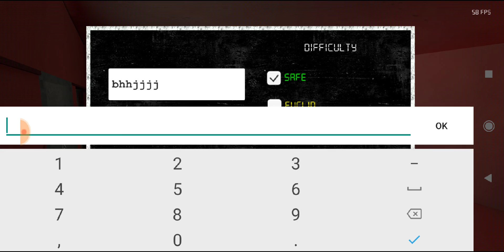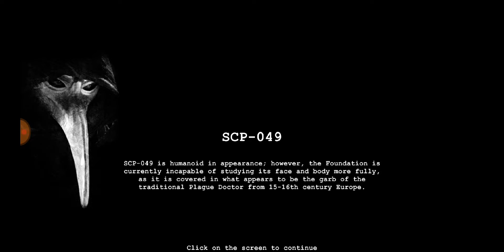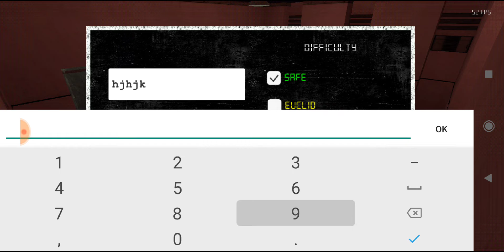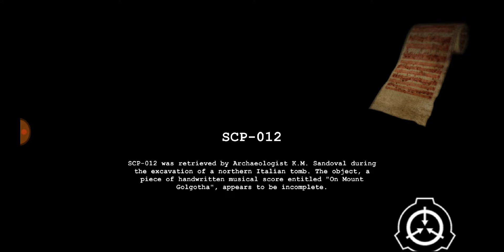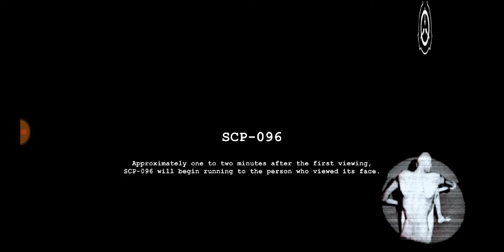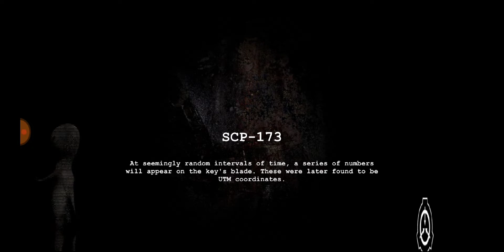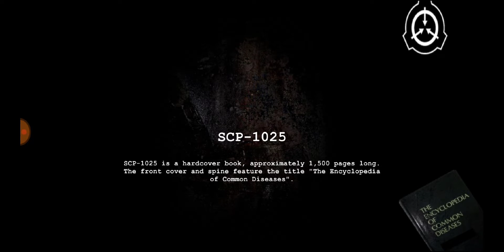Gramy w nowe SCP CONTAIMENT BREACH na androida! 🔥MEGAAA🔥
Link do drugiego kanału "Muzycznego"